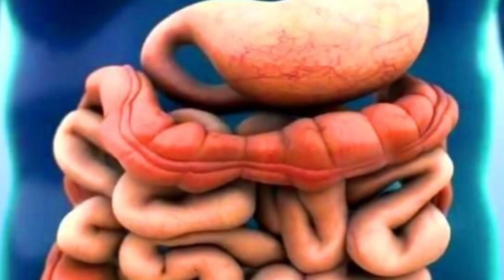天然食品牛蒡对身体的好处